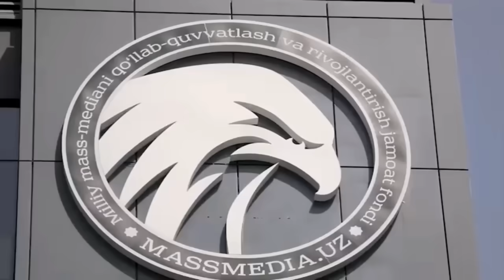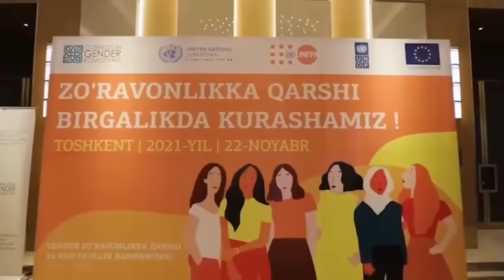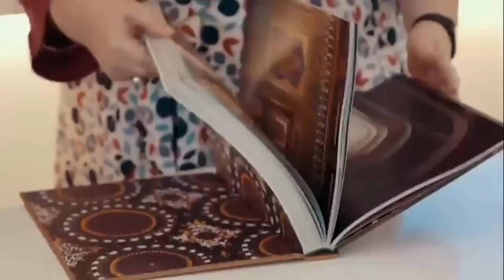OTASINING QIZI SAIDA MIRZIYOYEVA: MENI SOLISHTIRMANG, TARIX TAKRORLANMAYDI.